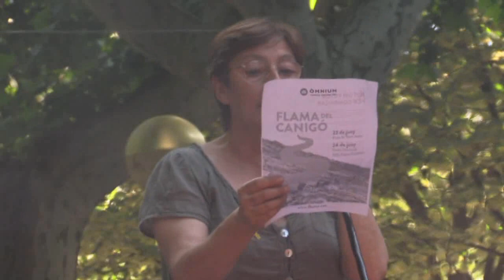Arribada de la flama del Canigó a la Garrotxa